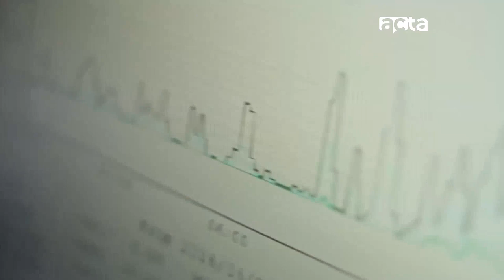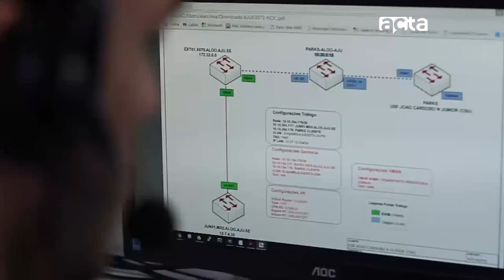Passa a Bola hoje com Charlene Araújo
Passa a bola discute a final da Copa Alagoas. Oferecimento: Governo de Alagoas, Sindicato dos Trabalhadores na Empresa de Correios e Telégrafos, Prefeitura Municipal de Murici, Oikos, Federação Alagoana de Futebol, Armazém NS, Kiosk Sports e Korban Pastelaria e Comedoria. Parceria: FAFTV e TV Liberdade.